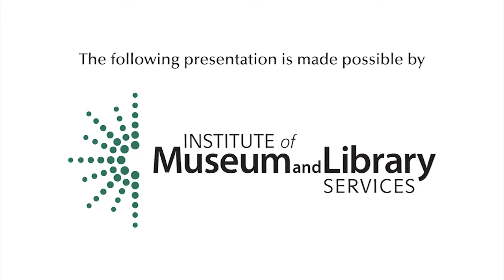Building In Fun: One Example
Beth Fredericks and Marianna Adams discuss "the basic joy of doing and learning" that a set of KEVA Planks brings to the Boston Children's Museum.